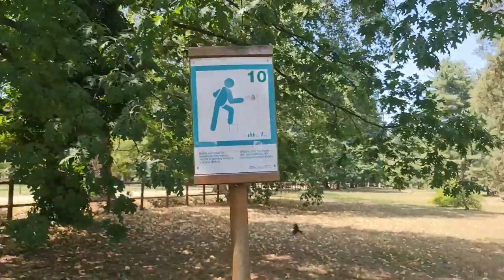2022 06 19 ore 14 39 41 Legnano 7 (Parco Castello con il Castello Visconteo)